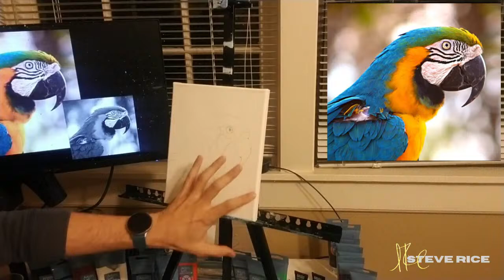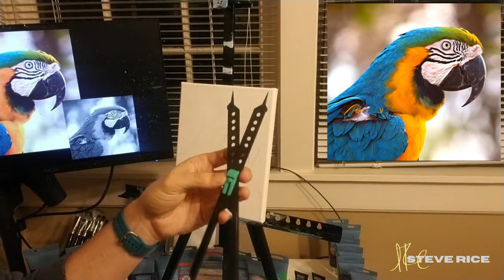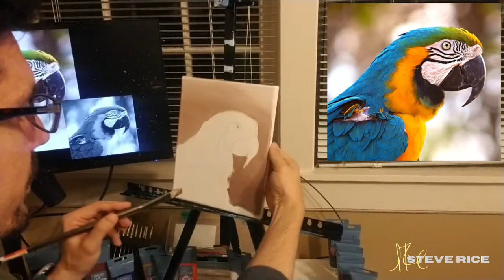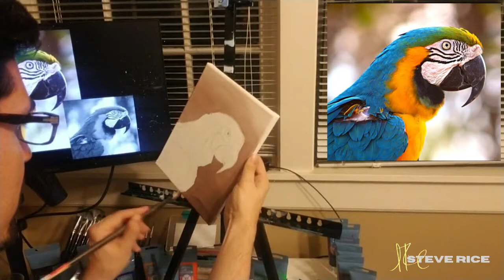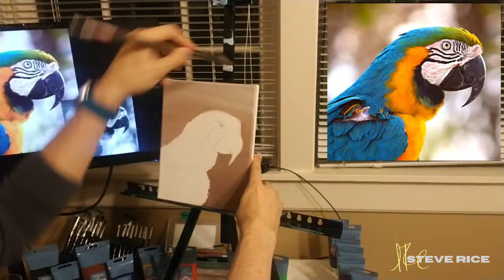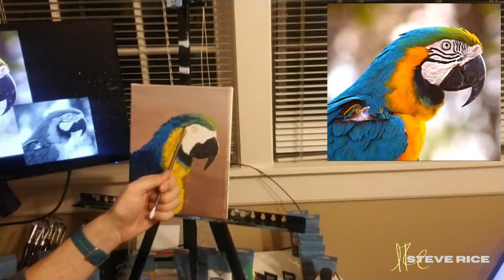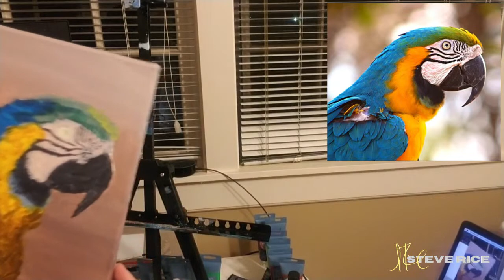LIVESTREAM: Painting a Parrot | Weekly Paint Party Livestream - Ep 19 - Learning to Paint on YouTube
This week we worked on a parrot painting.

My livestream is "open house" style. Pop in and check out what I'm doing and say hello!

ABOUT THE PAINT PARTY:
In April, as the pandemic quarantine set in across the United States, I was going a little stir crazy and decided I needed a creative endeavor to vent some of that energy.

I think I've only painted once or twice in my life--30 years ago, but over the past few months, I've been teaching myself to paint using YT tutorials.

Join me for a paint party livestream.